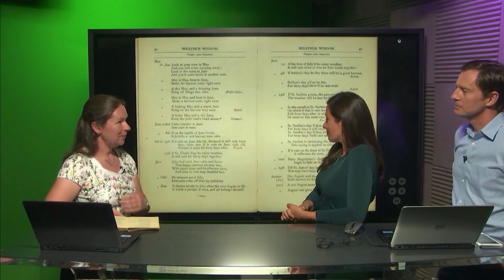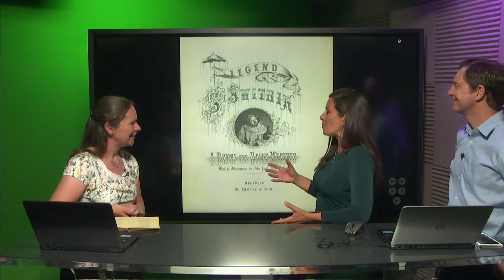The curse of St Swithun's day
The legend of St Swithun & other rainy saint's discussed by by the Met office crew.

SOURCE: UK Met office (Livestream)